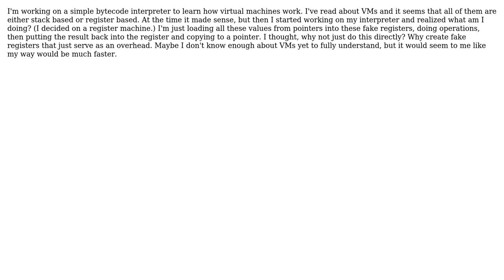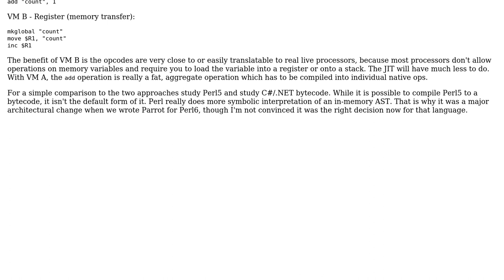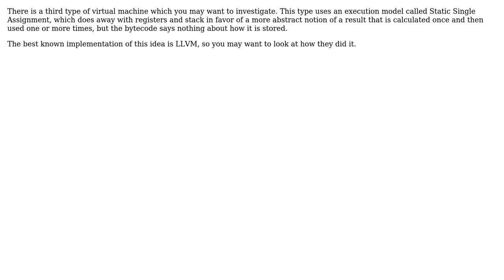Why does a bytecode VM use stack or registers opposed to direct operations? (2 Solutions!!)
Why does a bytecode VM use stack or registers opposed to direct operations?

With thanks & praise to God, and with thanks to the many people who have made this project possible! | Content (except music & images) licensed under CC BY-SA | Music | Images & others | With thanks to user Synaps3 user Jules user codenheim and the Stack Exchange Network Trademarks are property of their respective owners. You are responsible for your own actions.